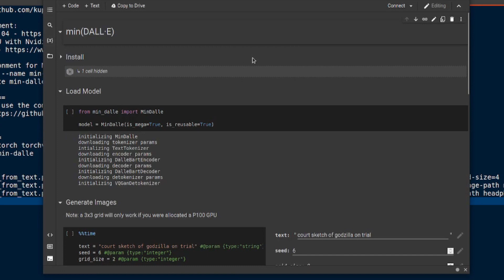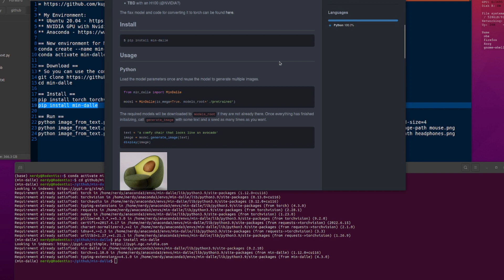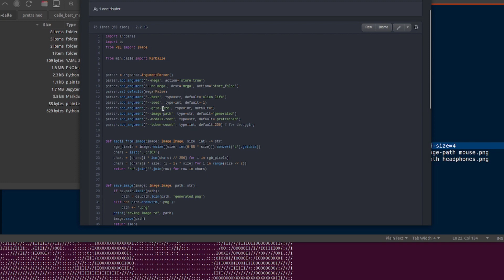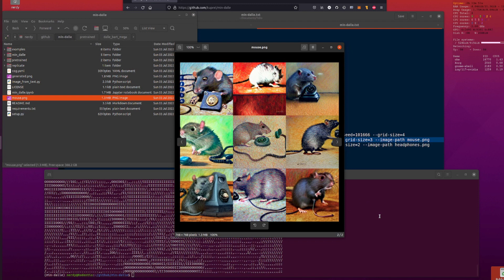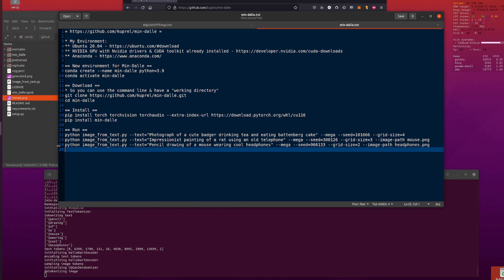Craiyon Quick & Easy Install for FREE!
Ever wished DALL-E Mini had a more minimal implementation? Then your wish has come true in the form of min-DALL-E! Get generating in seconds with this super quick and easy minimal installation!